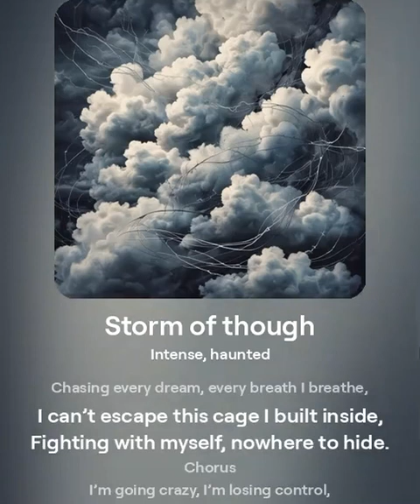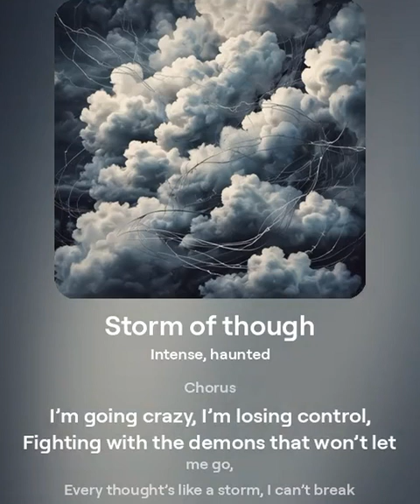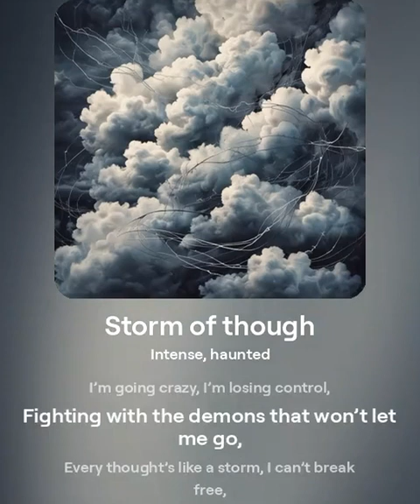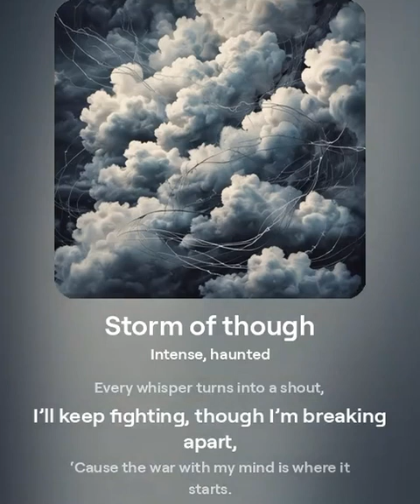Storm Of Though - Shaun The Soup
Composed by Nor Shamshida (ai)